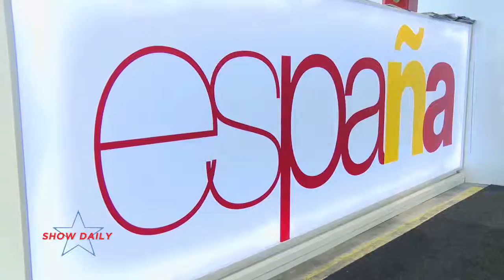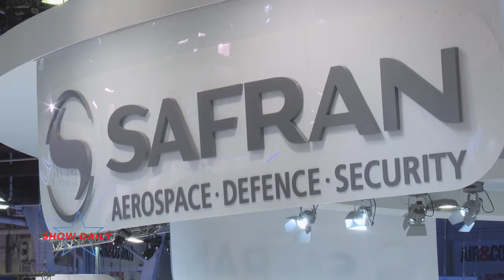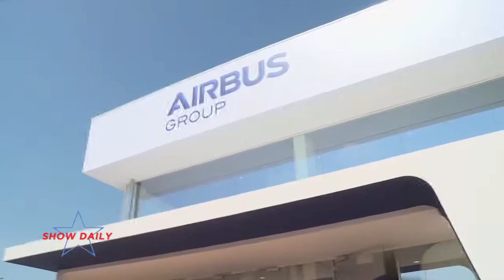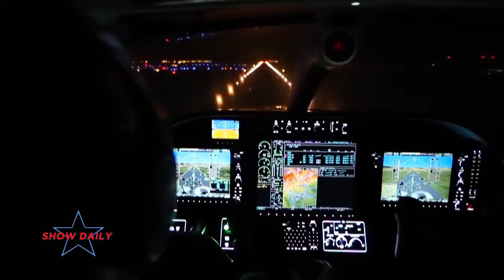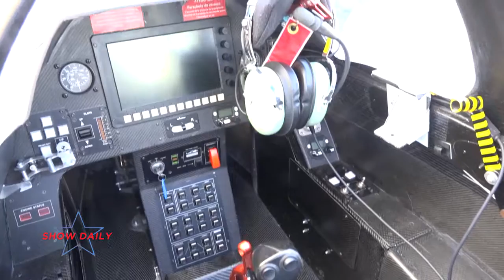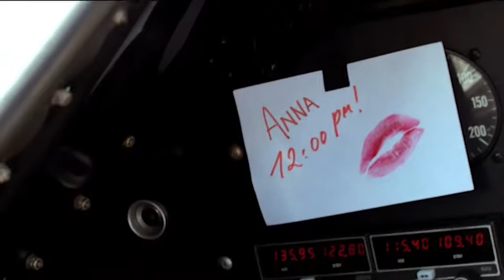Show Daily du 18 juin 2015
Au programme de cette 4ème journée : Retour sur la 3ème journée du Salon, rencontre avec Patrick Daher qui nous parle du célèbre TBM, découverte de l'E-Fan, l'avion électrique et l'annonce du 4ème indice pour tenter de gagner une montre Breitling.